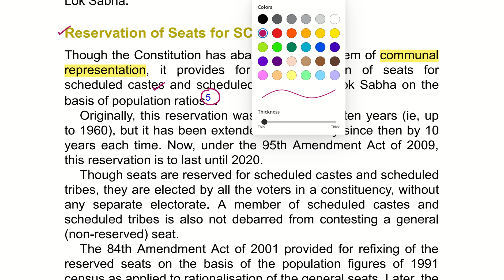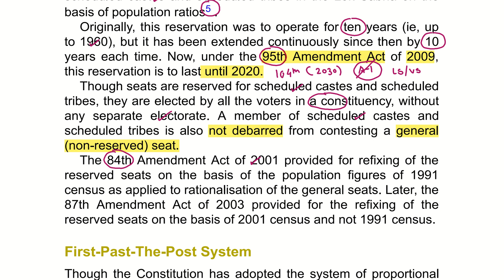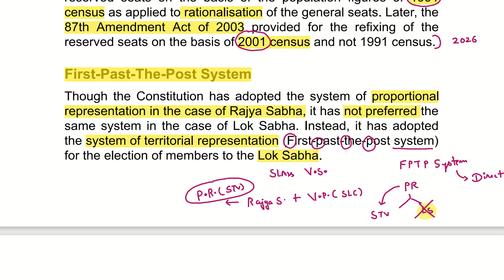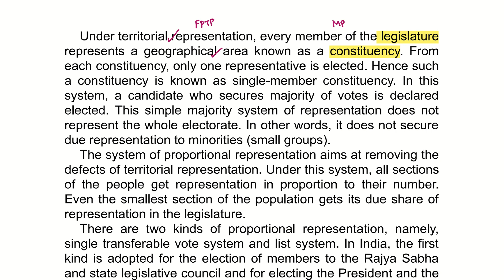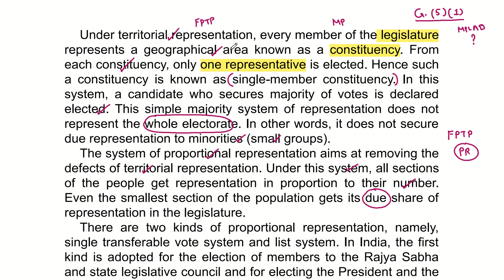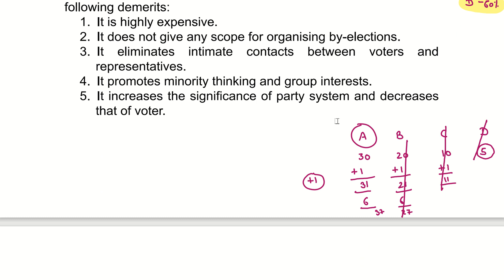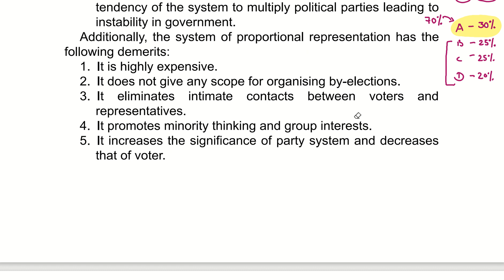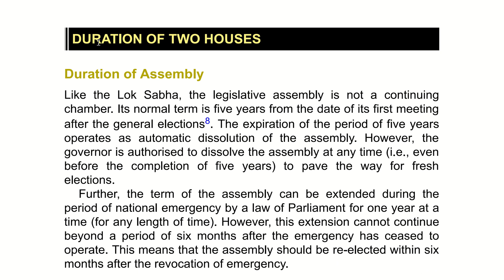Laxmikanth | Chapter 22 and Chapter 33 | Combined Analysis | Part - 10